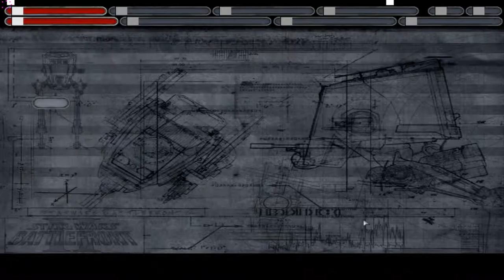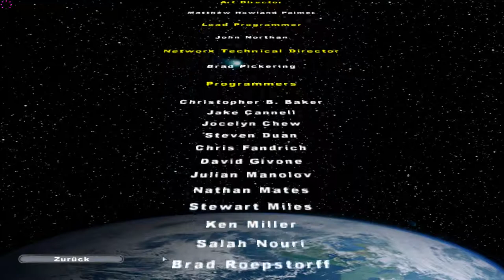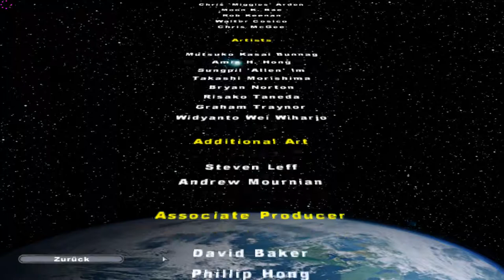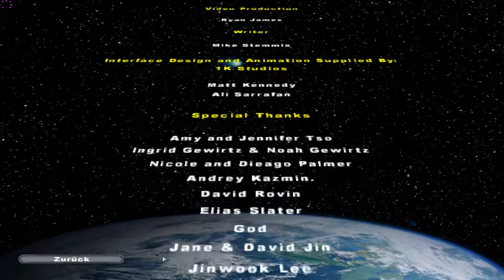Let's Play Star Wars Battlefront 2 Hoth ende des Kampagne Part 011 [Deutsch]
Der Nachfolger zum größten Star Wars-Spieleverkaufshit! Star Wars Battlefront II nimmt die beliebten Elemente aus Battlefront I, dem meistverkauften Star Wars-Spiel aller Zeiten, und fügt viele von den Fans gewünschte hinzu. Heraus kommt ein gigantisches Spektakel mit massiven Schlachten im Weltall und auf den Planeten, inklusive noch nie da gewesener Spieleumgebungen direkt aus Episode III  Die Rache der SithÊ und völlig neuen Umgebungen aus der klassischen Trilogie. Fans des ersten Teils werden die völlig überarbeitete Einzelspieler-Kampange lieben, wo diesmal jede deiner Einzelaktion die Schlacht und letztlich das Schicksal der Star Wars-Galaxie entscheiden wird und eine packende Story die Rahmenhandlung für alle Aktionen bildet.
Wenn ihr das Spiel haben wollte geht